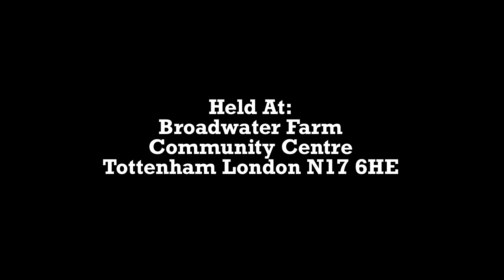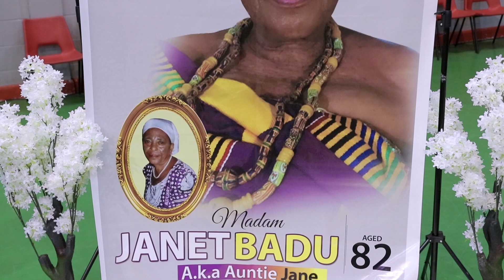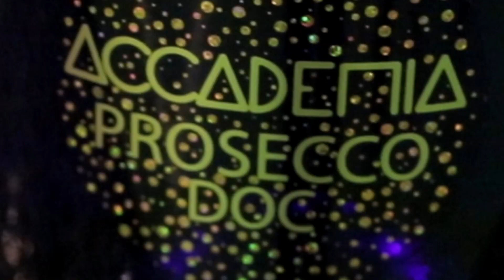ODENEHO DINPA MUMS FUNERAL RITES (PART ONE)